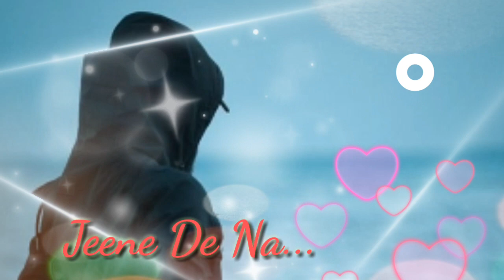Jeene De Na | Best Of Arijit Singh | Latest Dj Slow Song 2022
Jeene De Na | Best Of Arijit Singh | Latest Slow Song 2022

jeena jeena song
jeena jeena jeena re
jeena jeena slowed reverb
jeena jeena guitar lesson
arijit singh,
90's hit songs,
90's love songs,
dj remix,
dj song,
dance song,
90s era hits,
bollywood movies,
latest movies,
new hindi trailers,
mika singh songs,
new love songs,
bollywood movies full song,
Status song,
hindi new hindi songs 2022
new hindi songs 2021
new song
hindi song
bollywood song
bollywood new latest song
new song 2022
new songs
hindi new song
old song
latest song
hindi songs
latest songs
Song
lofi song
mashup songs
sad song
songs hindi
mashup song 2022
old songs
Song new
best mashup songs
bollywood music
bollywood new song 2022
old hindi songs
romantic song
bollywood new latest songs
bollywood songs
music hindi
hindi gaan
letest bollywood new song com
bollywood new hindi song
new song bollywood
new song bollywood 2022
romantic mashup
song bollywood
song hindi
songs bollywood
ariit singh song
atif aslam new song
best songs
bollywood
bollywood music song
bollywood new latest song 2022
bollywood song new
kabira song
latest bollywood songs
new songs bollywood 2022
romantic songs
arijit singh new song 2022
bollywood latest song 2022
hinde best song
hindi mashup songs
indian music
kabira
latest hindi songs
mashup
new song hindi 2022
new songs latest
old songs bollywood
old songs hits hindi
romantic songs mashup
sad bollywood songs
sanso ko jine ka sahara mil gaya full song.
2022 new song
best mashup 2022
best romantic song
bollywood hindi song new
bollywood mashup 2022
bollywood new song hindi
hindi bollywood latest song
hindi new latest songs
hindi sad song new
hindi song old
latest hindi film songs
latest song bollywood
lofi songs
mashup songs 2022
new old hindi song
new romantic song
new song 2022 romantic hindi
new song bollywood new song
sad song bollywood
song hindi 2022
songs
arijit singh mashup
arijit singh super hit songs mashup